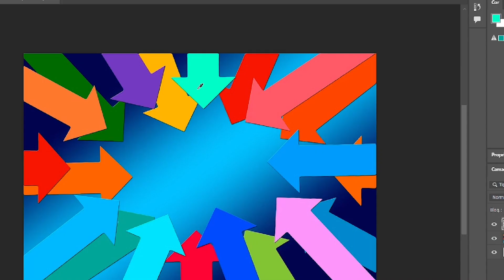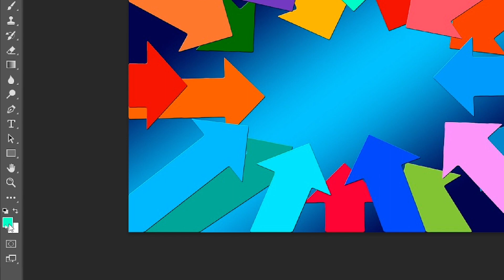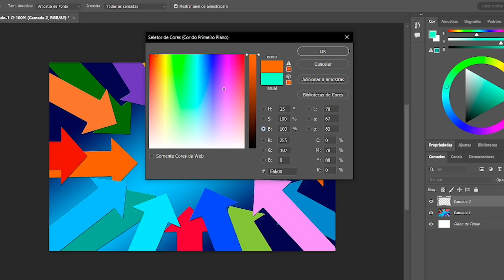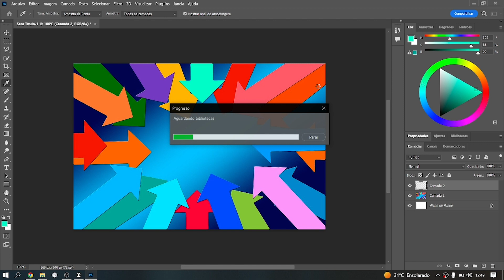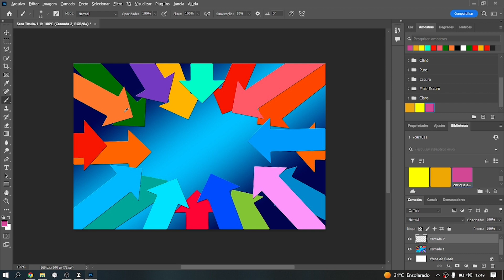Como Selecionar cores no Photoshop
Se você trabalha com cores deve saber a importância delas no processo de pinturas e até na edição de fotos e uma das ferramentas mais práticas do PhotoShop é o conta-gotas.
Ideal para saber o código decimal de cada cor e também criar biblioteca de cores no PhotoShop você tem que aprender como essa ferramenta funciona se quiser ser um profissional no Photoshop.
Se você quer ter uma edição profissional no PhotoShop meu primeiro conselho é que você abandone de vez esse mouse e use uma mesa digitalizadora.

E se você não quer perder dinheiro com qualquer mesa digitalizadora indico:

Mesa Digitalizadora One by Wacom CTL472